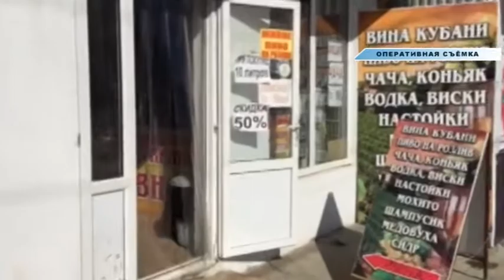В Витязево изъяли алкогольную продукцию